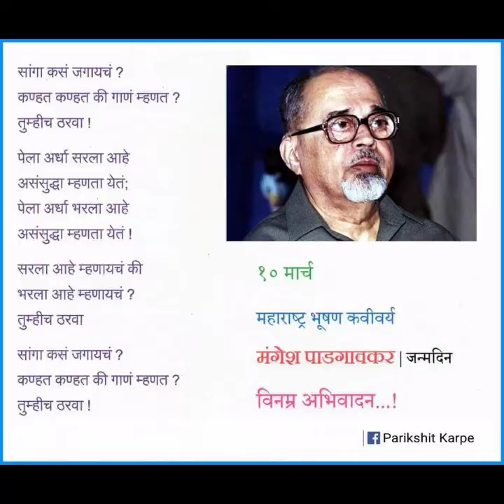१० मार्च क्रांतीज्योती सावित्रीबाई फुले यांचा स्मृतिदिन स्व. मंगेश पाडगावकर यांचा जन्मदिन काव्यवाचन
*10 मार्च - क्रांतिज्योती सावित्रीमाई फुले यांचा स्मृतिदिन*

*स्त्रीशिक्षणाच्या जनक, समाजसुधारक, बहुजनोद्धारक, पहिल्या महिला शिक्षिका - मुख्याध्यापिका, आधुनिक कवयित्री, ज्ञानमाता क्रांतिज्योती सावित्रीमाई फुले यांच्या जीवनकार्यावर प्रकाश टाकणारी एक सुंदर कविता...!*

स्वर्गवासी मंगेश पाडगावकर यांचा जन्मदिन
सांगा कसं जगायचं काव्यवाचन